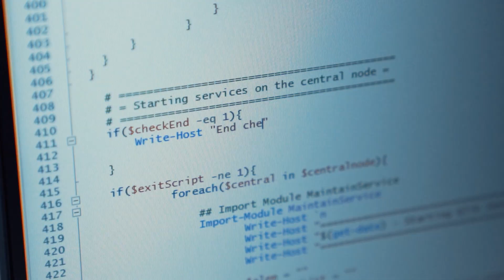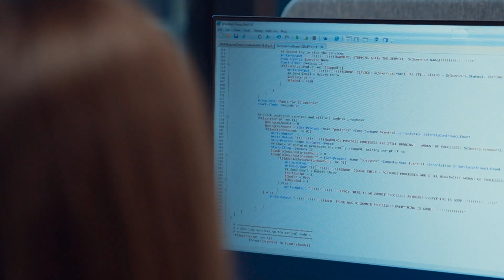PŁ dobrze wybrałem! Kamila Krajewska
Zapraszamy na pierwszy film z cyklu PŁ dobrze wybrałem!
Poznajcie Kamilę Krajewską - absolwentkę matematyki stosowanej na Wydziale Fizyki Technicznej, Informatyki i Matematyki Stosowanej, zatrudnioną w firmie Commerzbank.